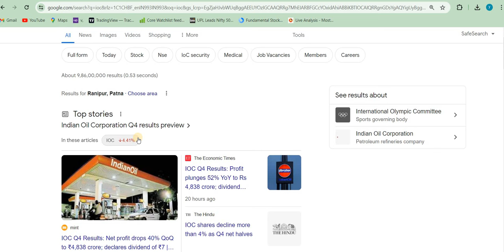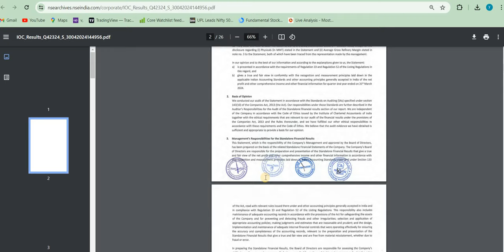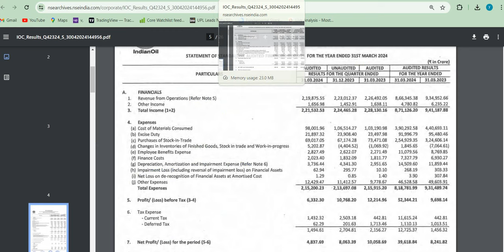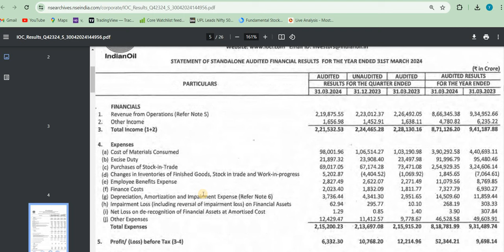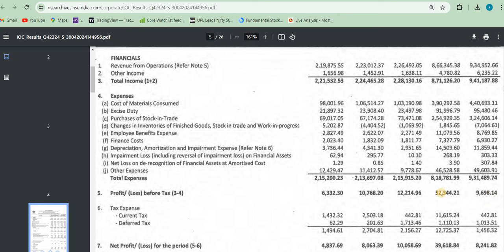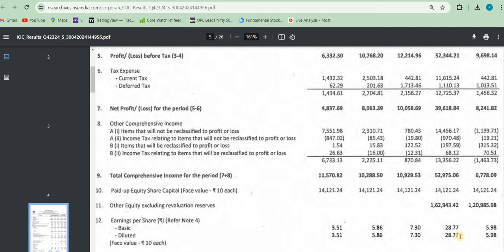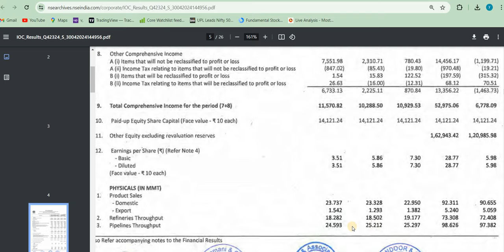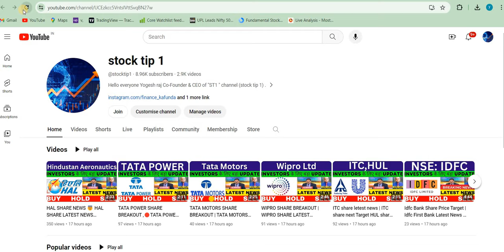Q4 RESULT IOC share latest news | DIVIDEND IOC share latest news today | IOC share target | indian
Q4 RESULT IOC
 share latest news
 | DIVIDEND IOC
 share latest news today
 | IOC share target | indian

ioc share new Target
ioc share news tamil
ioc share update
ioc share buy kare ya nahi
BPCL share letest news today
BPCL share letest news
BPCL share anelysis today

aarti drugs
trident share news
polycab share
share market
stock market